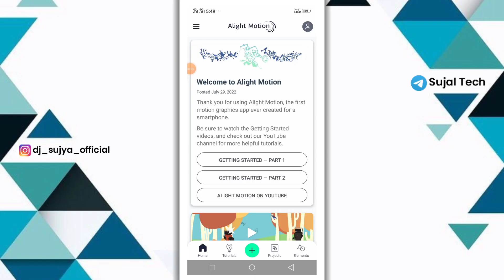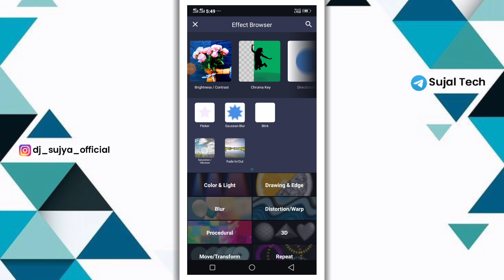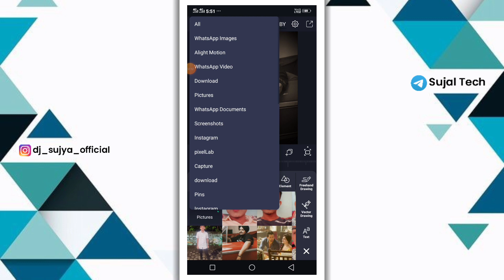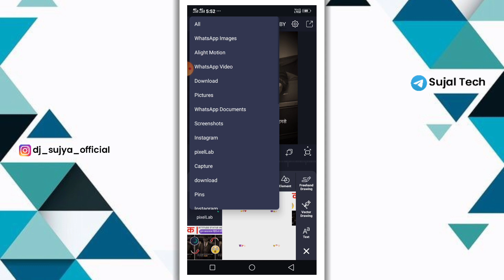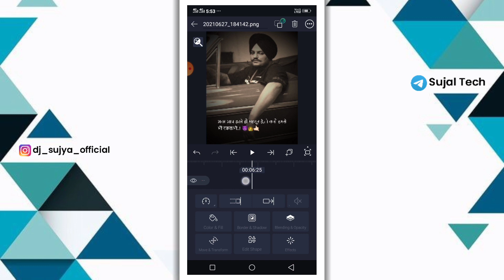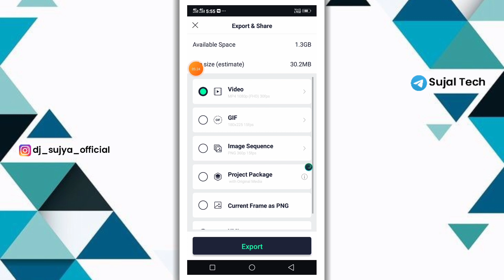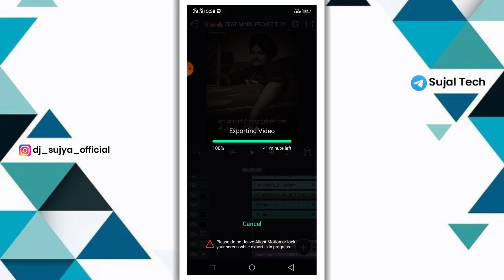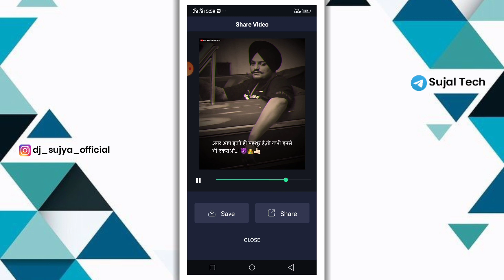Instgram Trending Attitude Video Editing Alight Motion | New Viral Attitude Video Editing 2022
Instgram Trending Attitude Video Editing Alight Motion | New Viral Attitude Video Editing 2022 | Sujal Tech

1) attitude video editing alight motion
2) attitude video editing alight motion kannada
3) attitude video editing alight motion no password
4) attitude video editing alight motion telugu
5) attitude video editing alight motion new
6) attitude video editing alight motion new trending
7) attitude video editing alight motion marathi
8) attitude video editing alight motion sp creation
9) attitude video editing alight motion hindi
10) attitude video editing alight motion dj song

                  🍁 Hello Guys 🍁